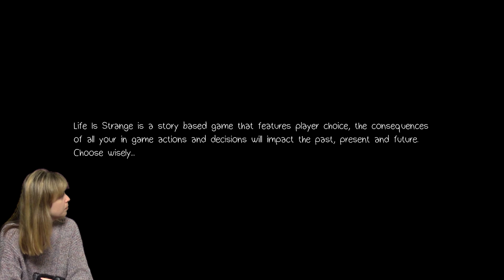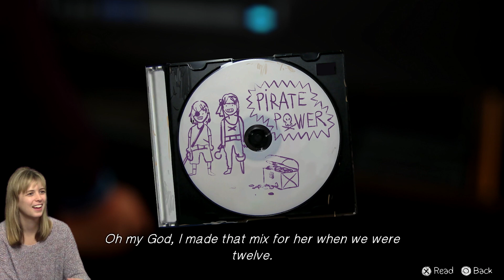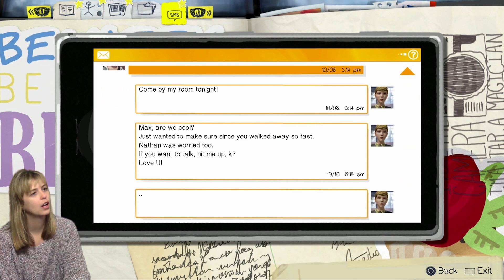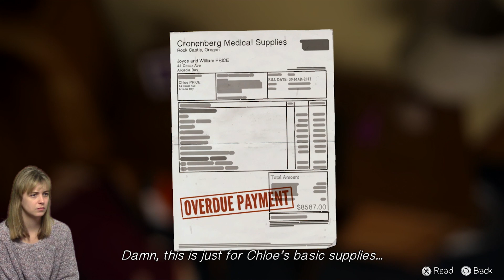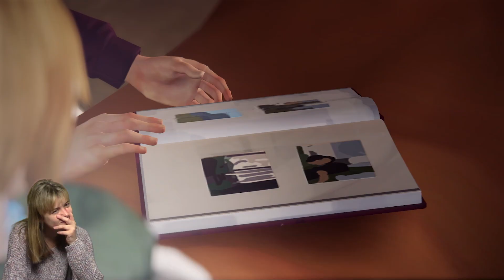Life is Strange with James & Lauren - 13 Episode 4 Dark Room